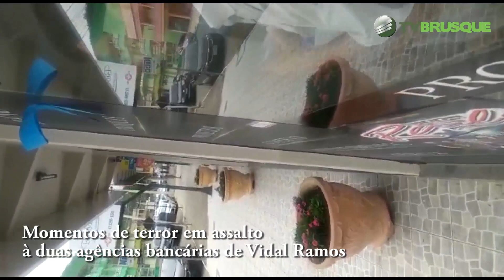Assalto a duas agências de Vidal Ramos espalha terror pela cidade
Quadrilha fortemente armada assaltou agências do Cresol e do Banco do Brasil em Vidal Ramos, usando moradores como reféns, inclusive como Escudo humano em um veículo!